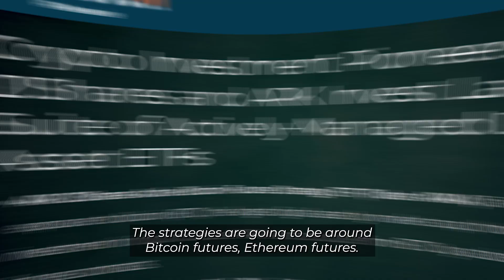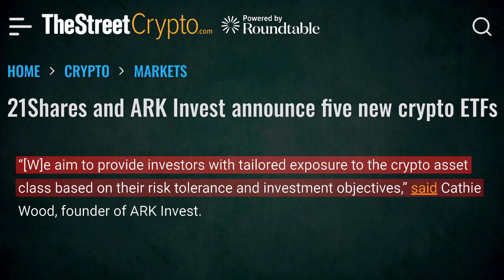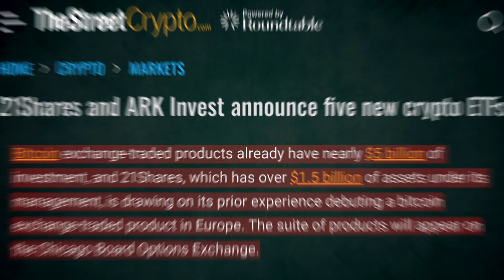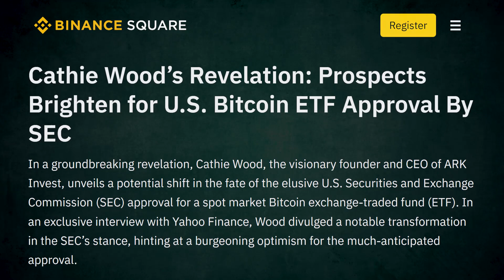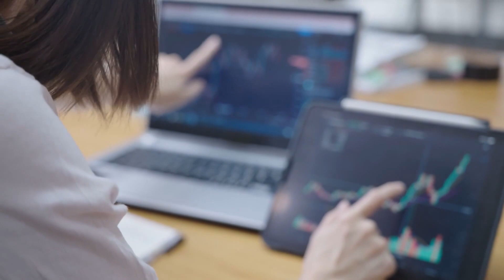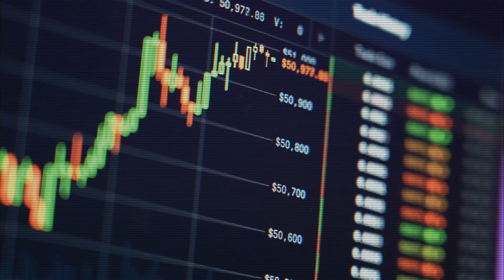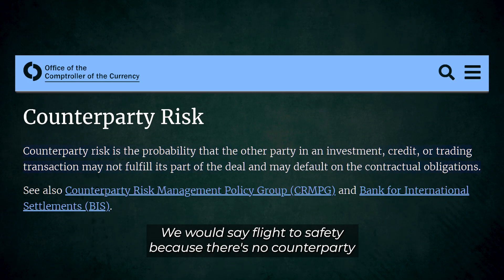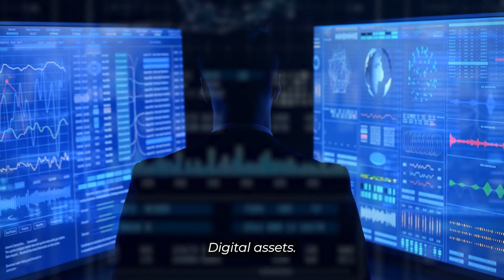Cathie Wood: "The Wait Is Almost Over!" Americans Are In For A Big Surprise In 2024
In the dynamic realm of cryptocurrency, Ark Invest and 21Shares have unveiled a thrilling array of five new crypto exchange-traded funds (ETFs), igniting excitement in an already bustling market. This strategic move comes in anticipation of the much-awaited approval of a spot bitcoin ETF by the U.S. Securities and Exchange Commission (SEC). The ETF space, already abuzz with innovation, is witnessing a convergence of expertise as these two giants join forces to cater to a spectrum of investors, from crypto aficionados to novices entering the digital asset arena.
Cathie Wood, the visionary founder of Ark Invest, asserts that these ETFs are meticulously designed to offer tailored exposure to the crypto asset class, accommodating varying risk tolerances and investment objectives. With a bold vision that aligns with Ark's foray into crypto-related equities since 2015, and 21Shares' pioneering crypto-focused exchange-traded products in global markets since 2018, these ETFs mark a pivotal evolution in their strategic approach.
The offerings range from a bitcoin futures ETF providing investors with "100% exposure" to the world's leading cryptocurrency, to an innovative on-chain bitcoin strategy ETF that leverages quantitative models to navigate bitcoin futures in sync with market trends. Similar opportunities are extended to Ethereum enthusiasts through a dedicated fund, ARKZ, designed to outperform ETH by actively managing futures contracts.
As the crypto revolution gains momentum, these ETFs serve as a gateway for investors to hold a diversified portfolio comprising bitcoin, ether, digital assets, and equities. Cathie Wood envisions these offerings as a means for investors to not only participate in but also capitalize on the transformative potential of the crypto landscape.
Already, bitcoin exchange-traded products command nearly $5 billion in investments, and with 21Shares bringing its wealth of experience from debuting a bitcoin exchange-traded product in Europe, the suite of crypto ETFs is set to make a significant impact. The stage is set on the Chicago Board Options Exchange, and investors are poised to embark on a thrilling journey, armed with innovative tools to navigate the crypto revolution under the expert guidance of Ark Invest and 21Shares.